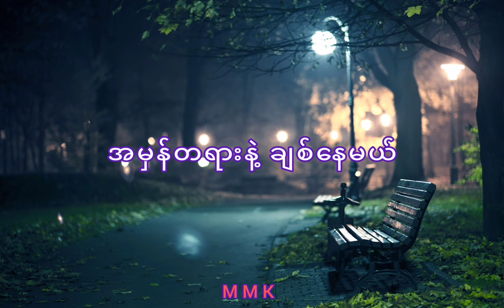Myat Noe Thu A Thwat - Rain Moe / မြတ်နိုးသူအတွက် - ရိန်းမိုး